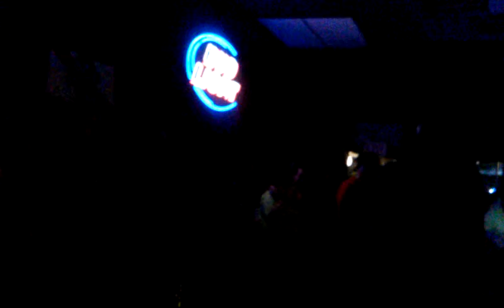RocketScientist tribute show mclb live set